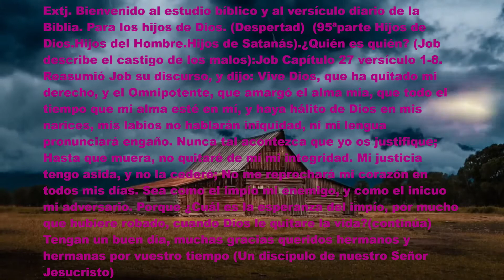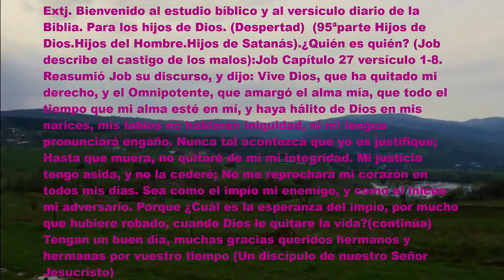Job 95ª part, Hijos de Dios. Hijos del hombre. (Satanás tentador) (Despertad)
Queridos hermanos y hermanas si algun video no se ve bien, aquí tienen el texto completo. Bienvenido al estudio bíblico y al versículo diario de la Biblia. Para los hijos de Dios. (Despertad)(95ªparte Hijos de Dios.Hijos del Hombre.Hijos de Satanás).¿Quién es quién? (Job describe el castigo de los malos): Job Capítulo 27 versículo 1-8. Reasumió Job su discurso, y dijo: Vive Dios, que ha quitado mi derecho, y el Omnipotente, que amargó el alma mía, que todo el tiempo que mi alma esté en mí, y haya hálito de Dios en mis narices, mis labios no hablarán iniquidad, ni mi lengua pronunciará engaño. Nunca tal acontezca que yo os justifique; Hasta que muera, no quitaré de mí mi integridad. Mi justicia tengo asida, y no la cederé; No me reprochará mi corazón en todos mis días. Sea como el impío mi enemigo, y como el inicuo mi adversario. Porque ¿Cuál es la esperanza del impío, por mucho que hubiere robado, cuando Dios le quitare la vida? (continúa) Tengan un buen día, muchas gracias queridos hermanos y hermanas por vuestro tiempo (Un discípulo de nuestro Señor Jesucristo)